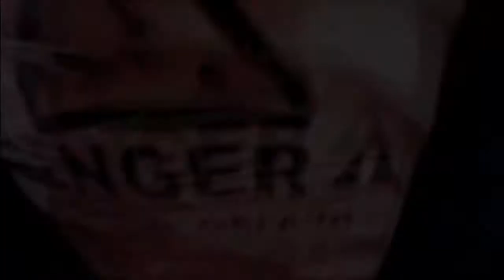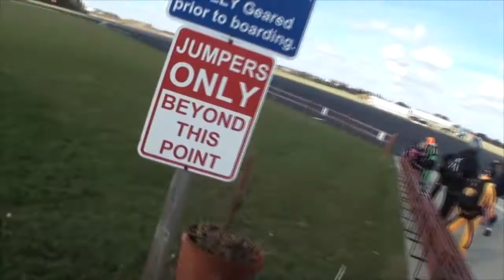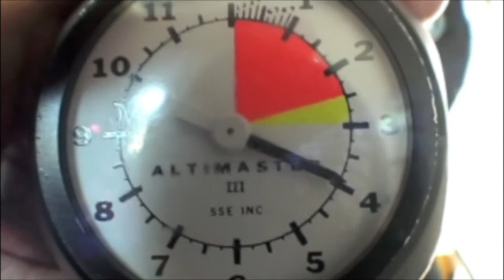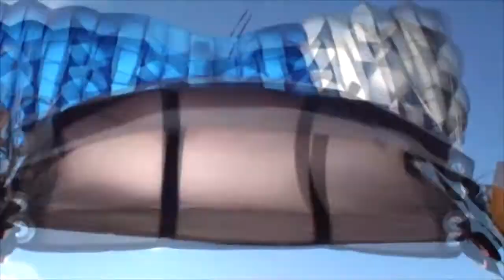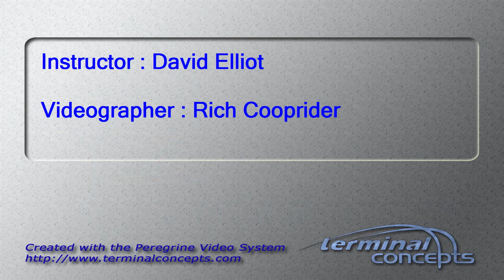Brian Morford's Tandem skydive!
Brian Morford's tandem skydive on Saturday, October 20, 2012 with David Elliot.